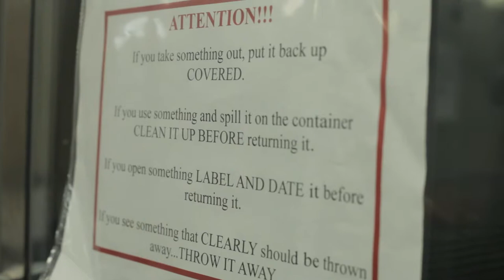Bananas Foster process Documentary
A school project that I had to collaborate on with a partner in class.  It is a process documentary of one of my good friends who is a chef making a Bananas Foster, I get hungry every time I watch it.  Both TJ and I shot the video with two Cannon Cameras which are his, (TJ makes an apperance at the end of the video) and I did all of the editing except for the titles, the music is royalty free by sounddogs.com   Enjoy...